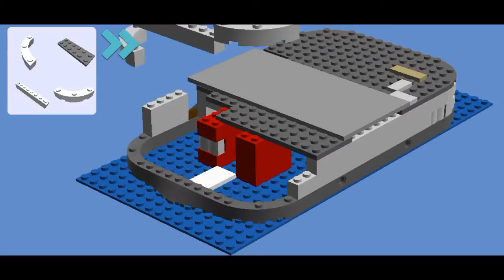L501200201VR - LEGO - The Tower Bridge – Socle de la tour (Animation LDD - Guide de montage)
Le Socle de la Tour
Deuxième vidéo de la construction du The Tower Bridge, Présentée en Animation – Guide de montage et Vitesse Rapide